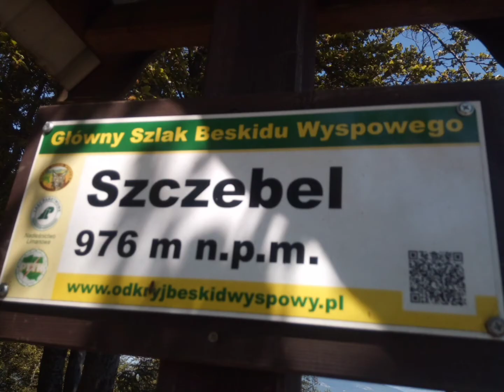szczebel (wakacje 2020)